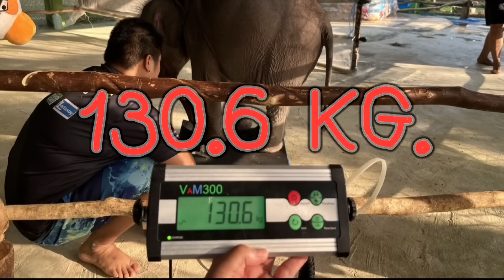ตุลาฟินเวอร์ พี่ปอยสมาชิกโขลงของหนูมา โหมดอ้อนเบาๆแค่ 130.6 กิโลของตุลาแต่หนักมากๆของพี่ปอย!!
เข้าสู่โหมดโลกสีชมพู เมื่ออยู่กับพี่ปอย